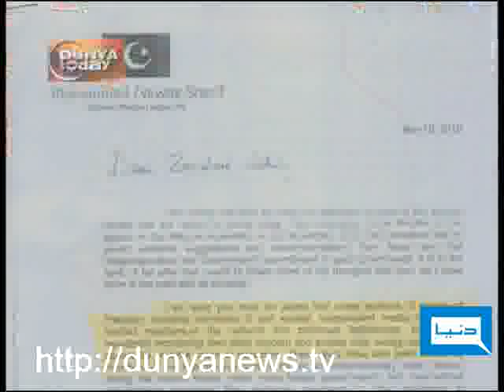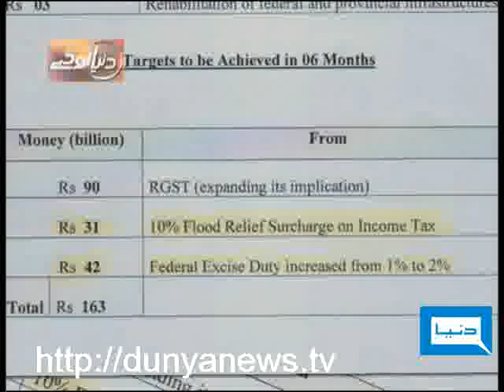Dunya TV-Dunya Today-11-11-2010-2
Fozia Wahab, Ahsan Iqbal, Waseem Akhter & Dr. Zubair Khan join Dr. Peerzada to discuss Cabinet Approved Reformed General Sales Tax